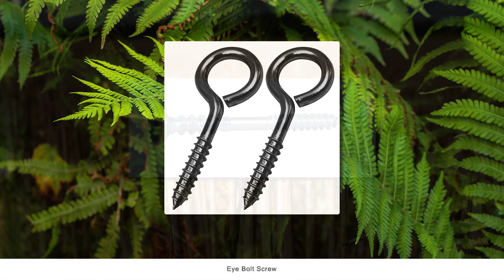Types of Screws Information Pictures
A screw is important for holding two things together or connecting them.
A screw is a tool that can hold two things together without glue. It does this by being inserted into a hole in one of the things and then turned until the two things are firmly attached.

Many still think that screws and bolts are the same or similar, but they are not.

Screws are short, small, tubular iron nails with a sharp tip and a helix or thread around the body.

Screws can hold together more than just wood. They can also hold iron, pipes, abs plastic, PVC, and stone together.

Screws come in different shapes and sizes, so their use can be changed depending on what needs to be put together.

On the other hand, bolts that look almost the same but have a bigger diameter must be used with nuts when they are part of a material unit.

Screws and bolts are also different in how they are made. Here are some types of screws you need to know how to tell apart.

Lag Screw
When thick pieces of wood need to be put together in a building project, lag screws are the best way to do it.
Wood Screw
Wood screws are a special kind of screw that can only be used for woodworking.
This wood screw or wood screw can hold two pieces together without making holes in the wood first.
Hex Screw
A hex screw has a hexagon-shaped head and a flat bearing surface. The head is hollow.

Hex screws are one of the best kinds of screws for joining wood, metal, or even wood and metal together.

This type of screw’s threaded end is flat, so it can be used with precision.

This screw is usually used to build roads, buildings, bridges, and docks. Hex screws are also sometimes used to fix things inside of homes.
Drywall Screw
Deck screws are screws made of stainless steel that is often used for outdoor projects. They are also known as deck screws.
Decking Screw
Deck screws are screws that are usually made of stainless steel and are used for outdoor projects.

These screws have sharp edges but closed threads, so they don’t rust or corrode.

Most of the time, decking screws are used to install composite boards or wood and join them together.
Machine Screw
This screw is true to its name because it is mostly used to connect materials in electronics and machines.

Depending on how thick and big the machine or electronic device being worked on is, the average size of a machine screw is between 3 cm and 10 cm.
Eye Bolt Screw
The head of this screw is a circle with edges. It is usually used to put in a hook that makes it easier to put in cables or ropes and tie them together.

This type of screw makes it easier to move, lift, push, hold, or pull heavy things with ropes.
Frame Screw
Frame screws are special screws used to put up frames and join materials like wood, metal, fiber cement board, and composite decking.

Frame screws are a type of screw that can be used for deck building and putting in kitchen cabinets.

These screws are often used for things that are both hard and fragile.
Double Ended Screw
This screw has threads on both ends, so it doesn’t have a head. Instead, it has a tapered tip with threads on both sides.

The thread on one end makes it easier to attach the screw to the object because it fits better.

On the other end, the thread is hollow, so it can be used with another screw.

This screw can mount or connect two materials (usually wood) that move together.
Sheet Metal Screw
This screw functions specifically to unite or attach iron or aluminum objects.

Screws with round heads are also commonly used for electrical installation work.
Twinfast Screw
This type of screw is generally used to install furniture, be it tables, cabinets, or others.

The threads along the body of the screw include more than other screws, making the installation process take a while.

Security Screw
This screw is different from other screws because you can’t open it without a screwdriver.

This kind of screw is often used to seal certain parts of a material and also serves as a cap.

The tool used to put this screw into a certain material also opens things.

So, if the tool used to remove the screw is different than the tool used to put it in, the screw won’t come out.

So, there are several different types of screws you need to know how to use based on their type and purpose.